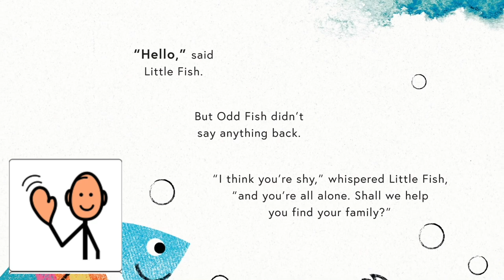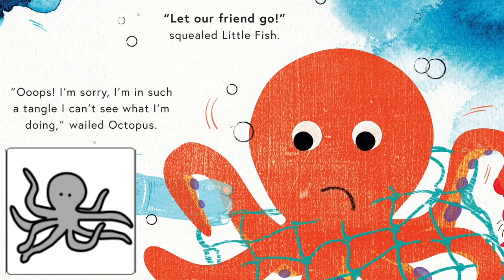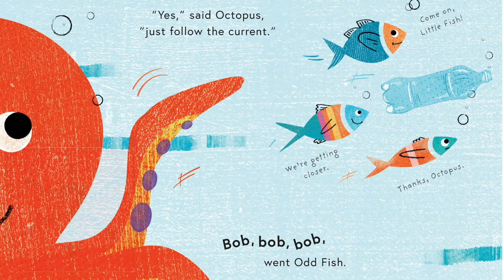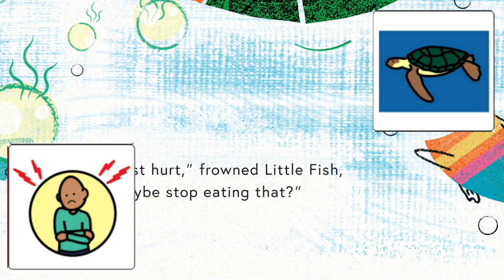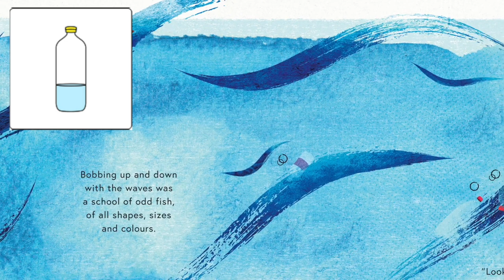The Odd Fish - Naomi & James Jones - Adapted Story